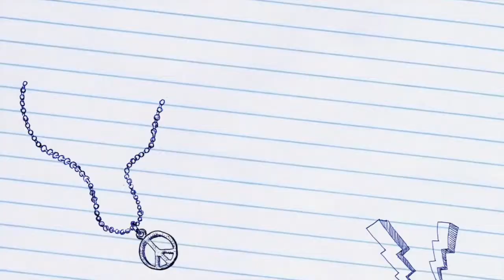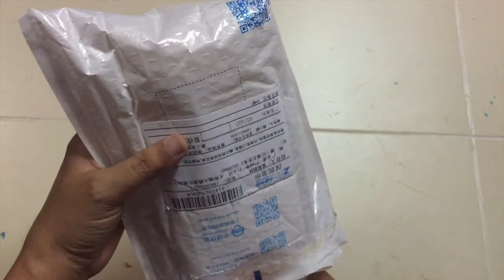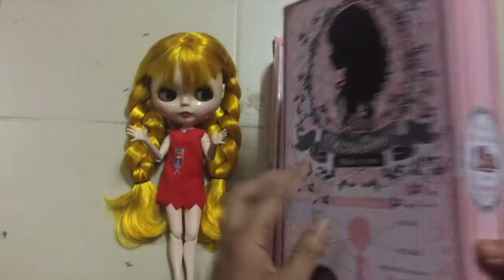November Haul 2016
hello guys... have a nice weekend... this is my november haul including new blythe and mio kits... hope u guys love it..